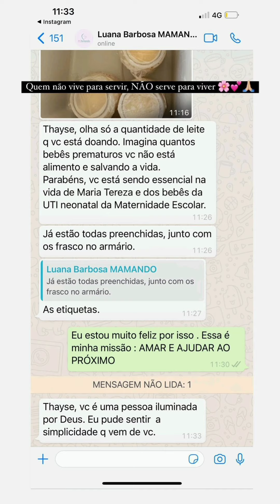Thayse Teixeira leva Tetê pela primeira vez ao pediatra